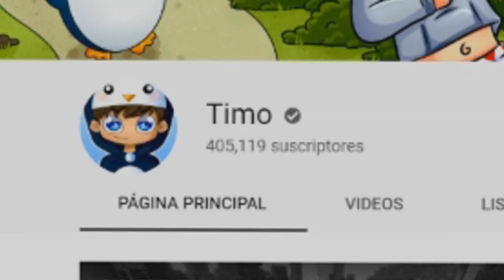¡LA RULETA DE LOS CARROS en MINECRAFT! 🎯🚗 CARRO NOOB vs CARRO PRO (Minecraft con MODS)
► ¡IMPORTANTE!

★ ¡Canales AMIGOS!